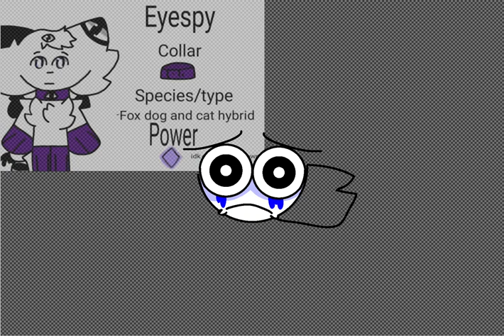Spunch bop eyespy da fox